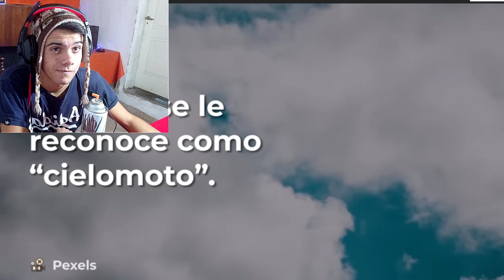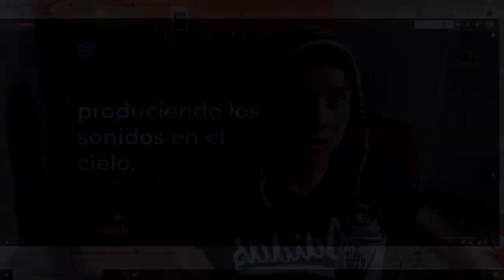Las TROMPETAS del APOCALIPSIS son REALES "SI PROVIENEN DEL CIELO" *EXPLICACION*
CON QUE PROGRAMA GRABAS EL ESCRITORIO? ACTION

CON QUE PROGRAMA EDITAS?=SONY VEGAS PRO

CUANTOS AÑOS TIENES? los suficientes

SERVERS EN LOS QUE JUEGO (NOPREMIUN)=mc.lecarcamix.com

empresas comunicarce en